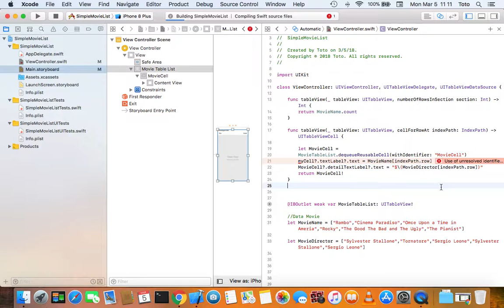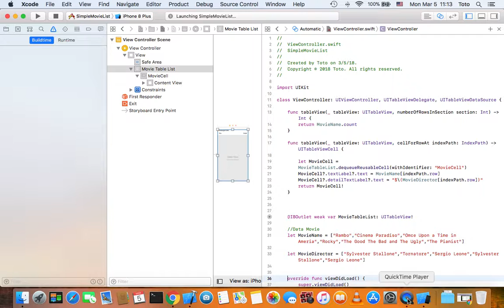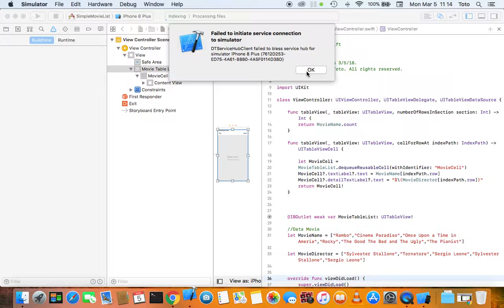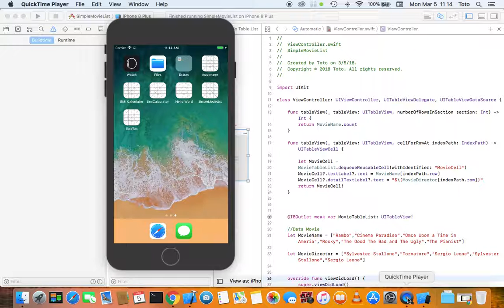TableView MovieList SimoneOzzelloVideo3